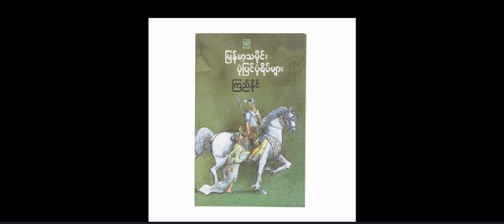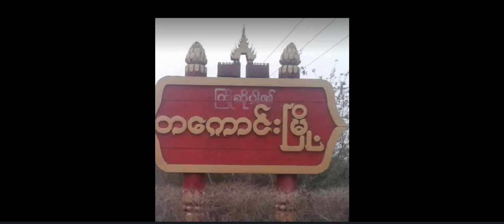မြန်မာ့သမိုင်း ပုံပြင်ပုံရိပ်များ - အဘိရာဇာနှင့် သားနှစ်ပါး (တကောင်းနှင့် သရေခေတ္တရာ အပိုင်း ၁)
Unicode
မြန်မာ့သမိုင်း ပုံပြင်ပုံရိပ်များ အပိုင်း ၁။
အဘိရာဇာ နှင့် သားနှစ်ပါး
ဤအပိုင်းကို နားထောင်ပြီလျှင် ဆရာဇော်ဂျီရေးသားသည့် "သူတို့ညီနောင် နှင့် ကျွန်တော်" ရသစာတမ်းကို၊ (အက်ဆေးကို) ဖတ်ကြည့်၊ သို့မဟုတ် နားထောင်ကြည့်စေချင်ပါသည်။
ထိုစာအုပ်များကို လက်လှမ်းမီရာတွင် ဝယ်ယူနိုင်ပါက ဝယ်ယူအားပေးစေချင်ပါသည်။
Zawgyi
ျမန္မာ့သမိုင္း ပုံျပင္ပုံရိပ္မ်ား အပိုင္း ၁။
အဘိရာဇာ ႏွင့္ သားႏွစ္ပါး
ဤအပိုင္းကို နားေထာင္ၿပီလၽွင္ ဆရာေဇာ္ဂ်ီေရးသားသည့္ "သူတို႔ညီေနာင္ ႏွင့္ ကၽြန္ေတာ္" ရသစာတမ္းကို၊ (အက္ေဆးကို) ဖတ္ၾကည့္၊ သို႔မဟုတ္ နားေထာင္ၾကည့္ေစခ်င္ပါသည္။
ထိုစာအုပ္မ်ားကို လက္လွမ္းမီရာတြင္ ဝယ္ယူနိုင္ပါက ဝယ္ယူအားေပးေစခ်င္ပါသည္။